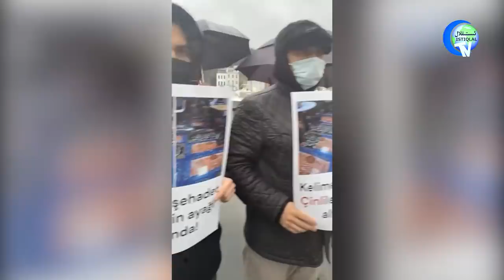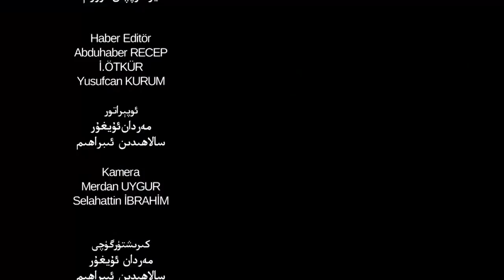ئىستىقلال كۈندىلىك خەۋەرلىرى 2021-12-15، ئۇيغۇرلار ھەققىدە يېڭى دوكلات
Istiqlal Kündilik Xewerliri 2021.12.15 / Uyghurlar Heqqide Yéngi Doklat